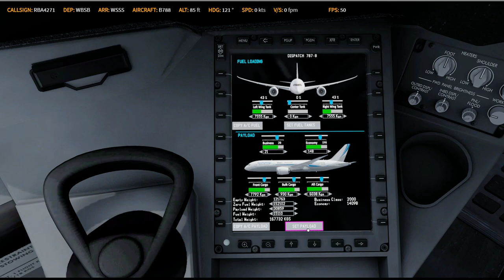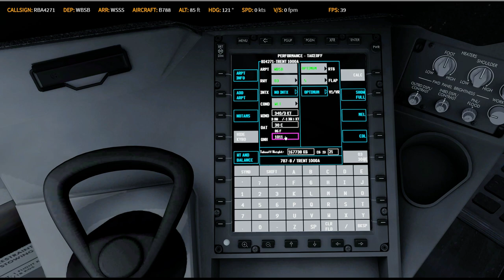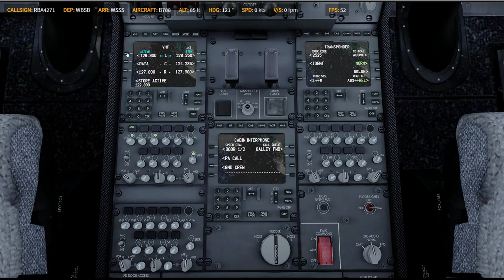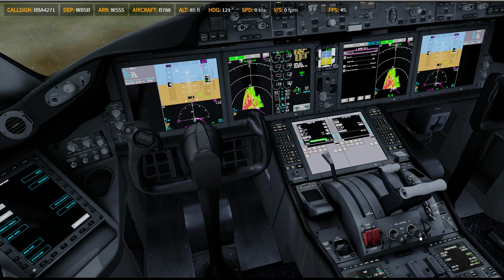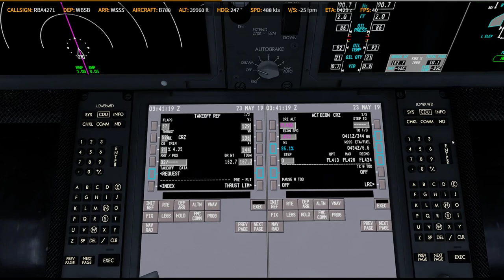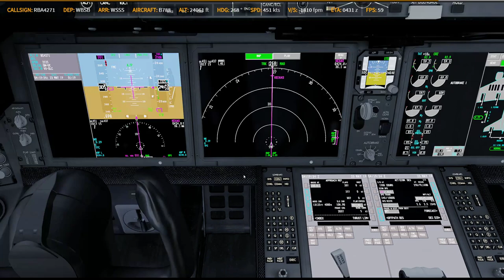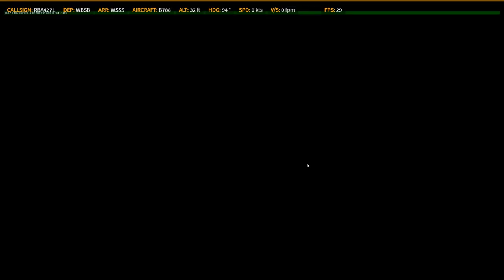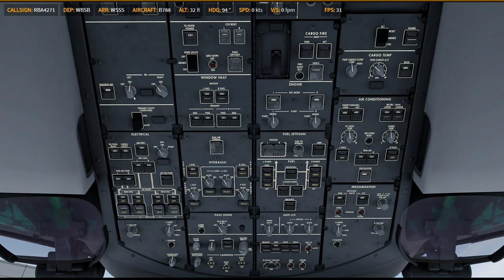P3D V4.5 | QW 788 | ✈ WBSB → WSSS | BI4271 0523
Prepar3D
    -PMDG 737
    -PMDG 747
    -PMDG 777
    -QW 787
    -FSL 320
    -AS 330 [ 如果有的話ㄏㄏ ]
    -ASP4
    -EFBV2
    -ChasePlane
    -ORBX Global Base pack / vector / lights